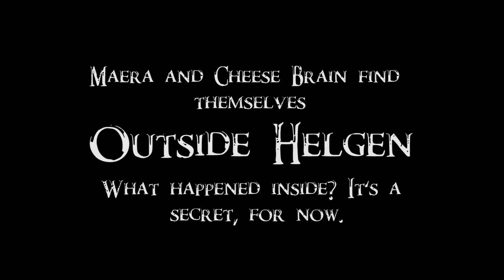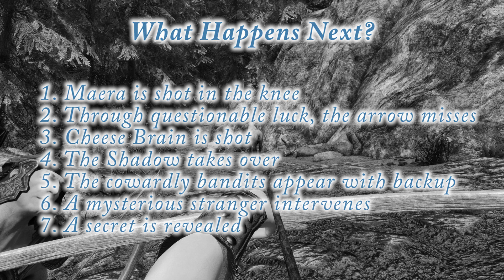Skyrim Roleplay PT6: What Could Go Wrong?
Yay spiders! Wait...spiders? Rejoin the adventure as we discover Cheese Brain's biggest fear, our mystery character is revealed, Maera desperately pursues her promised cheese, and an alteration spell goes horribly, horrible wrong. or right?

Say hello to the newest, talented member of the voice acting team, Serena!
She is voicing the mystery character revealed at 1:34
Also check out her YouTube channel, her voice is gorgeous!

A Mod list video is underway!